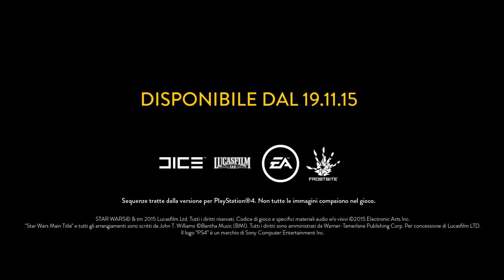Star Wars Battlefront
Trailer di lancio gameplay